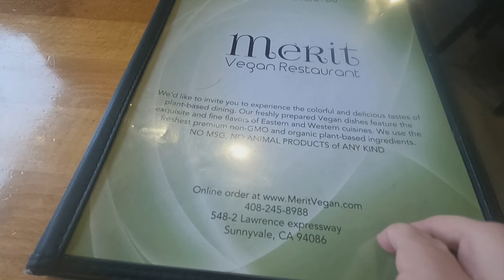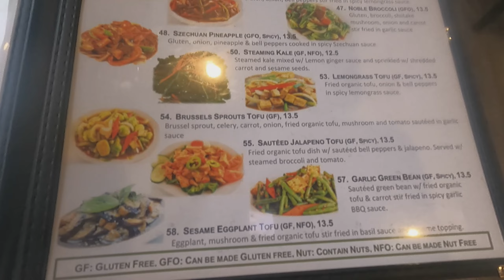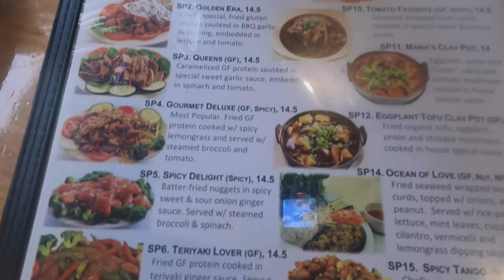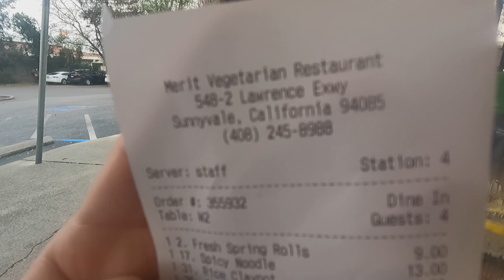Merit Vegetarian Restaurant, Sunnyvale, North California / Đầu năm ăn chay